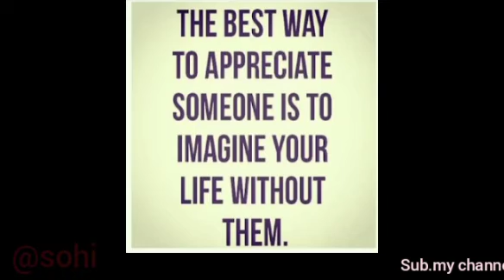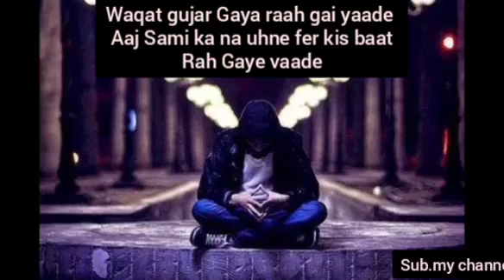Marne ke baad tareef 💔😔😥 || emotional speach about trend || credit trend going wrong 2020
Write by @sohi
Editing and voice over by @sohi

Jaane kyu karte tareef log
Insaan ke jaane ke baad
Jeete jee milnaa nhi chahte
Ejhaar mulakaat , marane ke baad

sad shayari status music by asmr asmr fortnite inspired by pewdiepie and Markiplier tu_shad_gaya coupl_feeling sad_status sad true line emotional support to love one Aaja dove Nachye Ammy